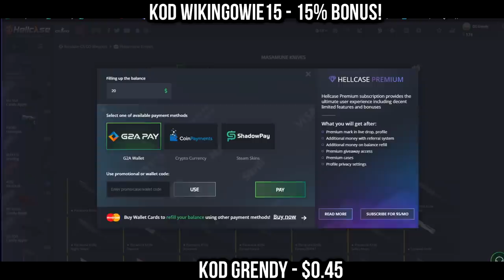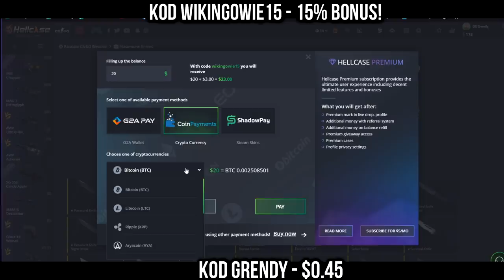IZAK O TYM CO NAJWAŻNIEJSZE W GRANIU! BYALI OTWIERA PICCOLO I ŚWIĘTUJE XD! NAJLEPSZE SHOTY Z 24H